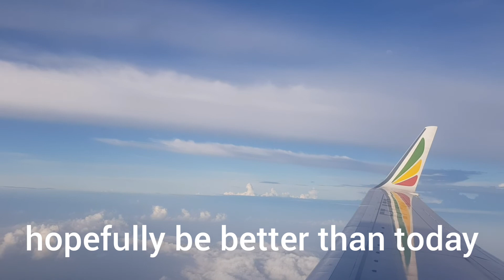03. July 2020, Today Weather information Addis Ababa in Ethiopia street view, ኢትዮጵያ, 에티오피아 아디스아바바 날씨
03. July 2020, Today Weather information Addis Ababa in Ethiopia street view, ኢትዮጵያ, 에티오피아 아디스아바바 날씨